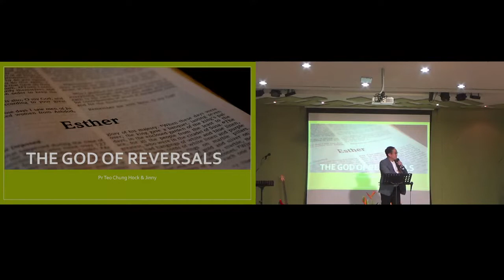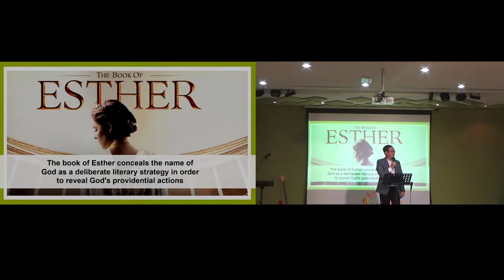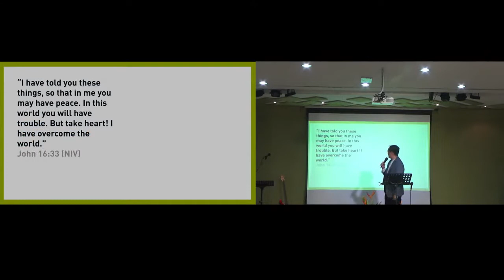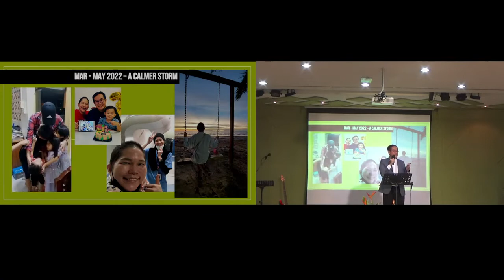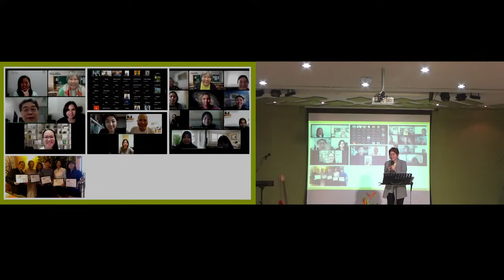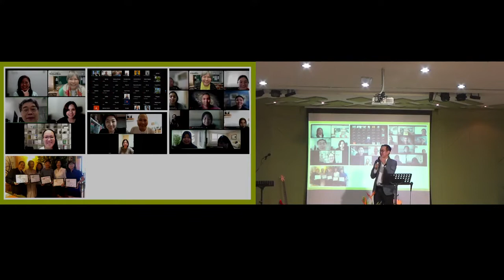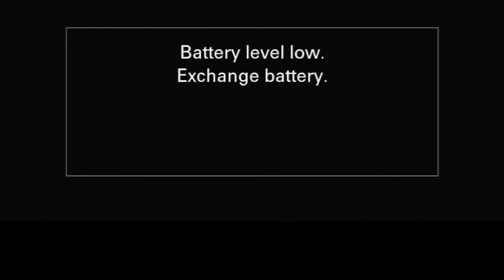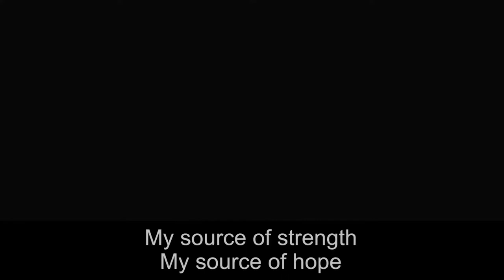The God of Reversals - Pr Teo Chung Hock & Jinny